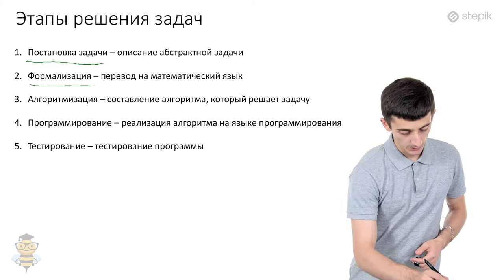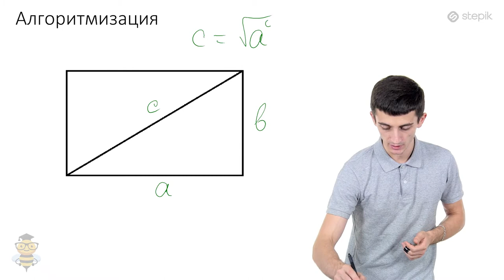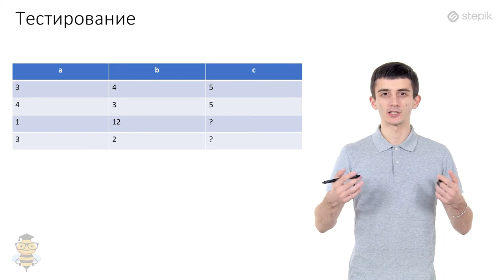Основы программирования C# - 3 урок. Этапы решения задач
Теперь давайте разберем этапы решения задачи

Постановка задачи - описание самой задачи
Формализация - перевод на математический язык
Алгоритмизация - придумывание алгоритма, который решает задачу
Программирование - написание кода программы
Тестирование - тестирование программы.
Начинающие программисты пытаются пропустить последний этап. Я не советую так делать. Стоит сначала проверить самому программу на корректность работы, а потом сдавать в тестирующую систему. Постарайтесь придумать такие тесты, которые покрывают все различные ситуации.

Настоятельно советую всегда решать задачи по данным этапам. Так вы сэкономите массу времени и напишите правильные программы без ошибок.